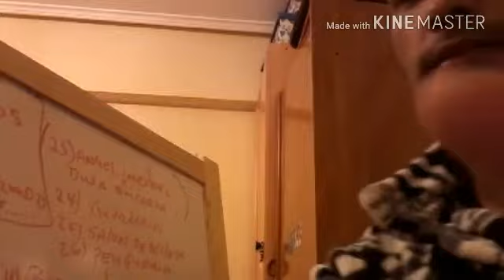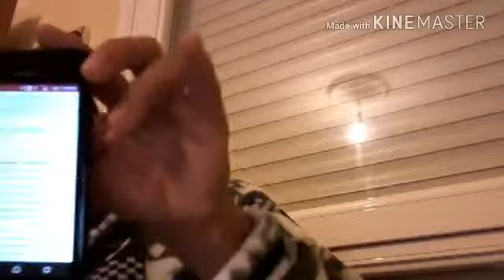27 tipos de negocios que puedes emprender en 2018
27 tipos de negocios que podrias emprender en 2018 .

Denny  Medrano os brinda 26 tipos de negocios que podeis emprender en 2018 . Estamos seguro de algún nos de ellos os podría ayudar.

-Conozca más sobre Denny Medrano en

Denny Medrano's books, speeches, English  classes, other services

Author:           Denny Medrano
Facebook:      English Page Homework
Courses:          English Courses, Marketing, Coaching and other
Youtube 1:      Dennyfullautoayuda
Youtube 2      Daily English with teacher Denny

Books on:

Denny's assistance secretary